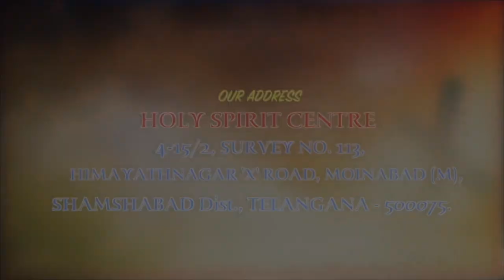Stay With Us Telugu | Fr. Christuraj SHS | Episode - 20 | 06/12/19